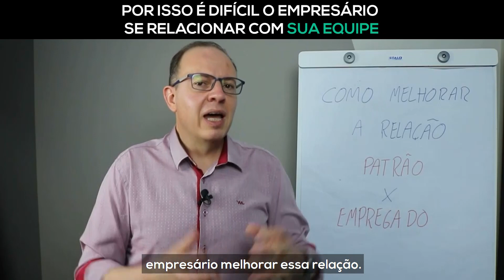Por isso é difícil o empresário se relacionar com sua equipe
Você percebeu que não se relaciona bem com a sua equipe? E agora, o que está causando isso?